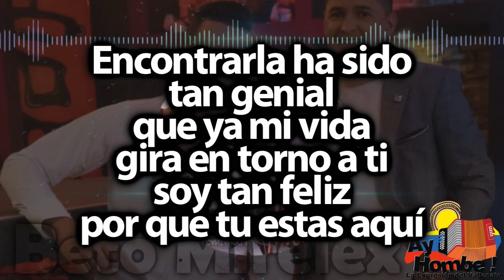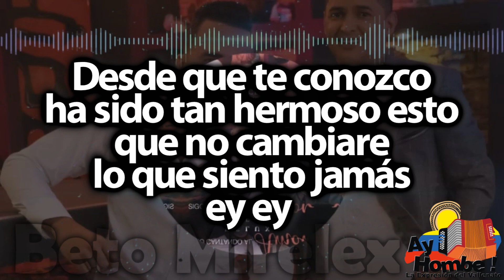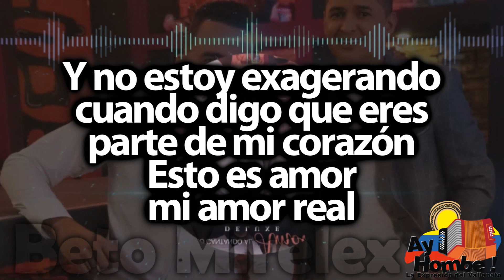Amor real- Jorge Celedon (Con Letra)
Titulo: Amor real
Voz: Jorge Celedon
Acordeón: Sergio Luis Rodriguez
Compositor: Sergio Luis Rodriguez
Ritmo: Paseo
Álbum: Sigo cantando al amor
Año: 2020

Letra:

Encontrarla ha sido
tan genial
que ya mi vida
gira en torno a ti
soy tan feliz
por que tu estas aquí

Y quizás me paso
un poco descifrando
lo que hay
aquí en mi corazón
Pero es amor
si mi amor real

Amor sincero
amor del bueno
que sobrepasa
el cielo del cielo
Que no se compra
con un te quiero
que nunca muere
ni con el tiempo

Amor sincero
amor del bueno
que cuando llora
es de sentimiento
que se alimenta
de los momentos

Que nunca muere
por que es eterno

Así es mi amor por ti
o a lo mejor un poco mas
No estoy exagerando
es que te amo
y no puedo parar

Desde que te conozco
ha sido tan hermoso esto
que no cambiare
lo que siento jamás
ey ey

Amor sincero
amor del bueno
que sobrepasa

Y no estoy exagerando
cuando digo que eres
parte de mi corazón
Esto es amor
mi amor real

Amor sincero
amor del bueno
que sobrepasa

Amor sincero
amor del bueno
que cuando llora
es de sentimiento
que se alimenta
de los momentos

HD
Clasicos
Grandes Exitos
Festival Vallenato
Colombianas
Vallenato con Letra
Completo